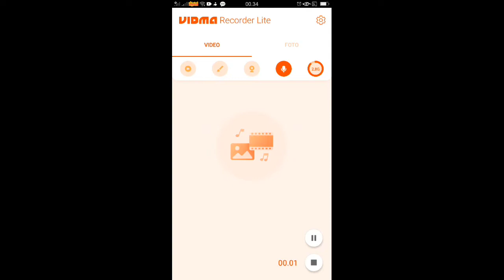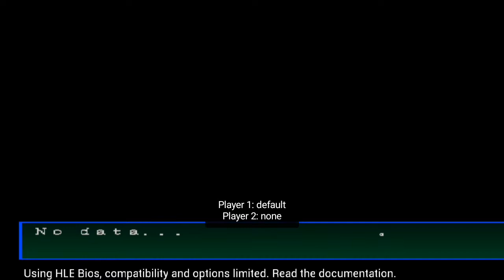WINNING ELEVEN 22 PS1 / PERSIJA Vs BHAYANGKARA FC / 720P Gameplay - 2022 INDONESIA(PLAYSTATION 1)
KITA MULAI BERSAMA PERSIJA Vs BHAYANGKARA FC - W E 2002 - MATCH LIGA 1 SHOPE 2022  - Full Match PS1 Gameplay | 720P 2022
Winning Eleven 2002 PS1 Gameplay in 720P.

PERSIJA Vs BHAYANGKARA FC

 - MASTER LEAGUE Full Match at LAST Stadium.

SEGERA ADA

SEGERA ADA